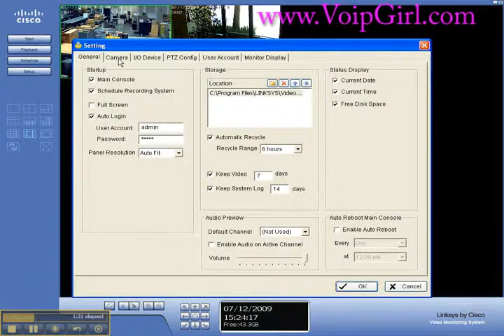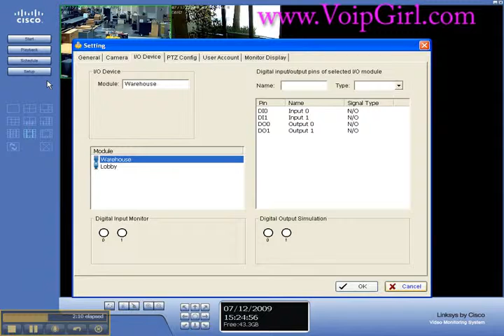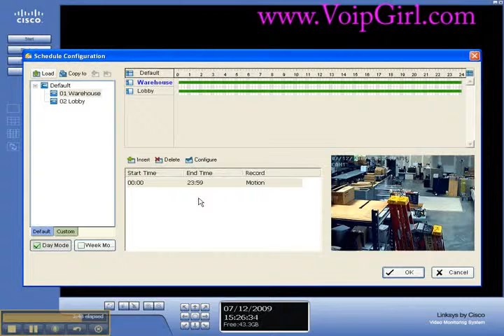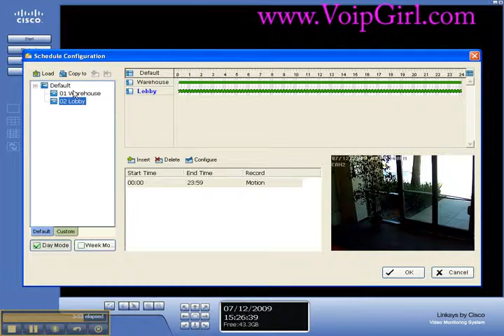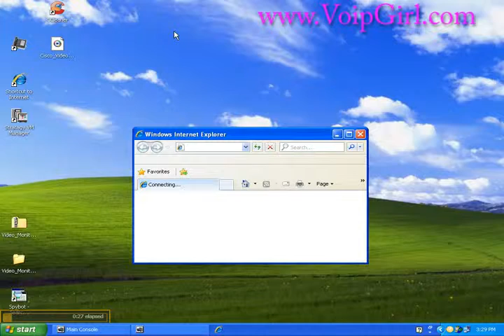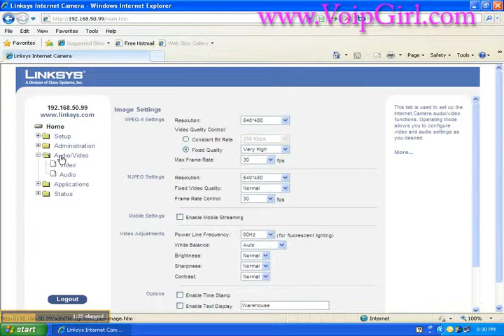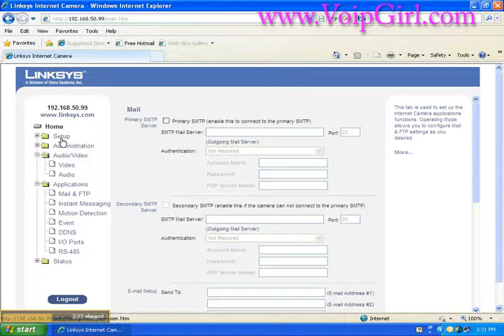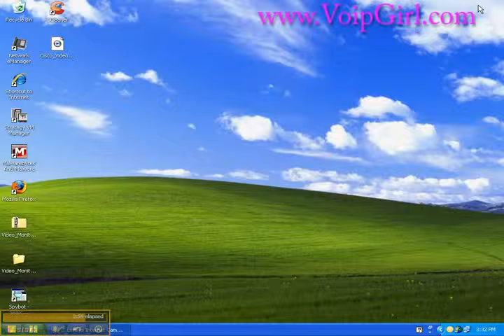Cisco IP Video Surveillance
Cisco IP Video Surveillance Products - Cameras and monitoring systems for the Cisco IP cameras.